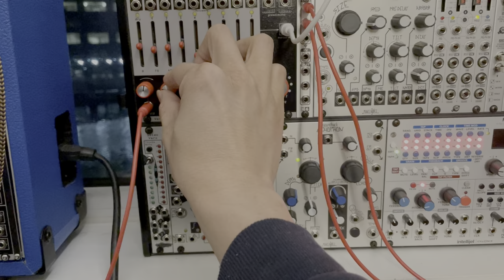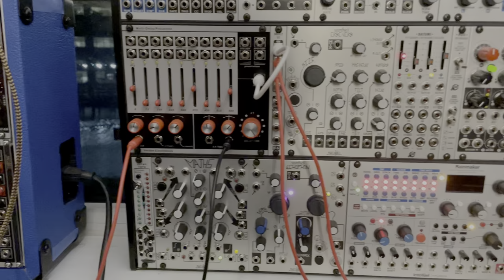Bird Paths 2 [Foley] [Verbos modular system]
Same idea as the first video but with Verbos modules instead of Make Noise.

Seagulls? Sparrows? Hummingbirds? Laser beams?
Twin Peaks. Glen Canyon.

Patch notes:
Random Sampling triggering Multi-Envelope and CVing Multi-Delay Processor
Envelopes sent to Even/Odd, CV (exp.) of main oscillator and mod oscillator on Complex Oscillator.
Envelopes sent to cutoff and amplitude CV on Amplitude & Tone Controller.
Final output of Complex Oscillator into Amplitude & Tone Controller into Multi-Delay Processor into Audio Output.